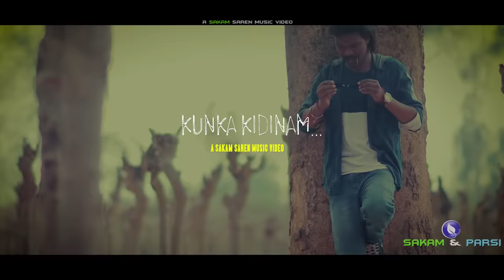NEW SANTALI VIDEO SONG 2020//KUNKA KIDINAM || SAKAM SAREN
Santali video

AS MEDIA PRODUCTION PRESENT
KUNKA KIDINAM
STARING- SAKAM SAREN AND PARSI MANDI
LYRICS- SAKAM SAREN
SINGER-SAKAM SAREN AND TITIKSHA SAREN
VIDEO ASSOCIATION- SIPAHI AV STUDIO
PRODUCER -SIPAHI AV STUDIO AND BANTY MURMU
CAMERA -DEVRAJ AND AKM
Edit--KV
MANGEMENT- SHYAM CHARAN